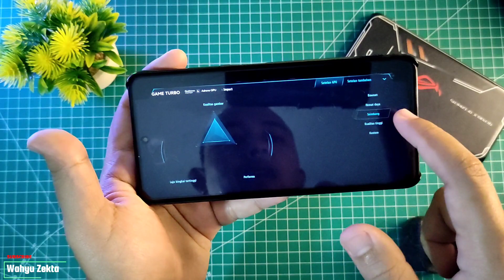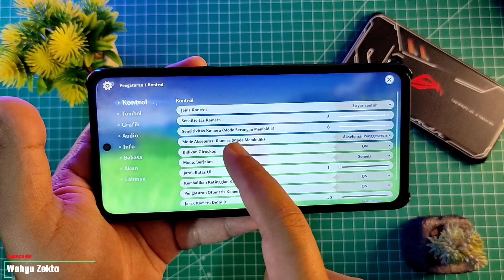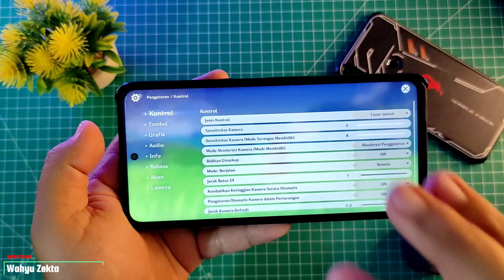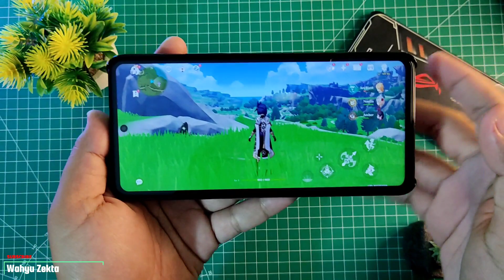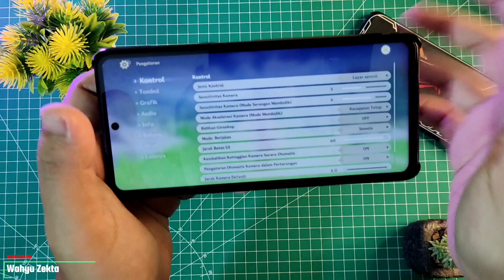Poco X3 Pro Bug Gyroscope Sensor‼ di Game Genshin Impact Bagaimana Di Poco X3 NFC Apakah Sama⁉️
Video kali ini Sesuai informasi dari teman Subscriber Ternyata di Genshin Impact Ada Bug! Di giroskopnya ya.. Saya sendiri ga ngeh nih.. semoga bisa di fix oleh Developer khusus Di Poco X3 Pro.. Atau di HP lain yang mengalami kasus yang sama.. Yang pake device selain poco x3 Pro dan mengalami hal yang sama bisa komen di bawah ya?? Bantu UP..
Selengkapnya Yuk langsung ke Video Disarankan Tonton dari awal Sampai Akhir..

Tutorial Cara Unlock GPU Settings

Harga Terbaru!!

Recomendasi Case Poco X3 NFC/Pro yang Saya Pake  :
1. Case Bening tipis
2. Case Full Protect Original GKK
3. Case Capuran Softcase dan hardcase stok Ready
4. Case campuran elegan stok Ready
5. Hardcase R.O.G 2D Poco X3 / X3 Pro
SemuaTentang Asus Zenfone Max Pro M1
Semua Tentang Xiaomi Poco X3 NFC
Semua Tentang Xiaomi Poco X3 Pro